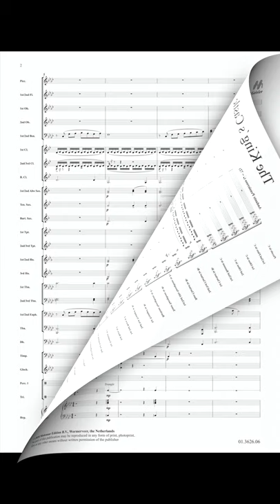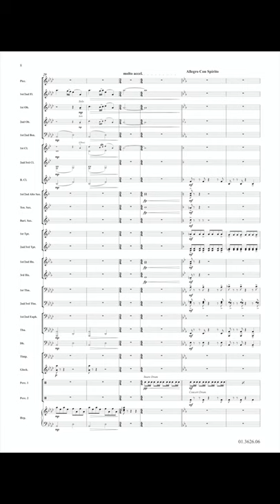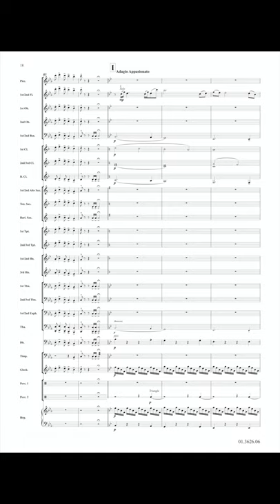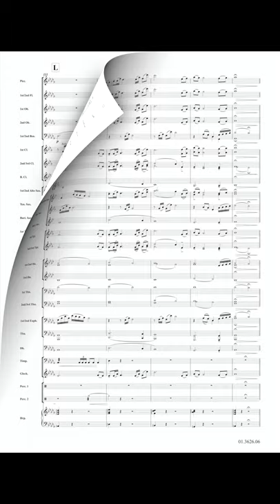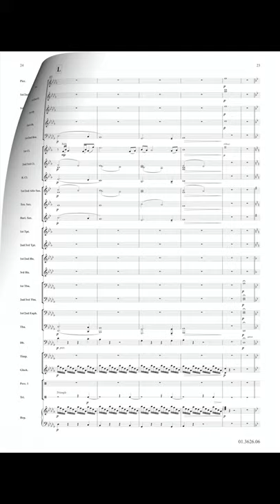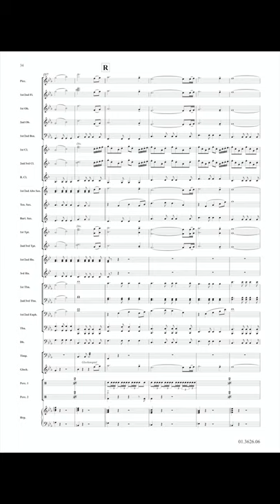The King's Castle - Michael Geisler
No other place is as filled with myths and secrets as the royal Neuschwanstein Castle: Every year, thousands of visitors from all over the world undertake a pilgrimage to Germany to visit King Ludwig II's castle. The white castle majestically towers above the country : lakes, hills, tree tops and a deep gorge. The building looks almost surreal, like something out of a fairy tale. Even its story could be a fairy tale - one of dreams and fantasies.

Conductor - Ten Artur Rouquina
Recorded by Banda de Música da Força Aérea